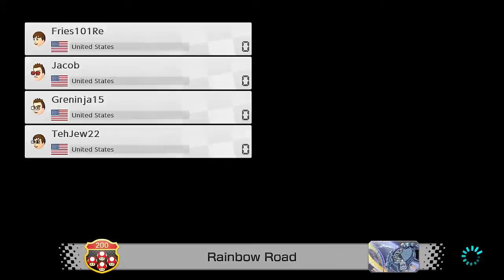Mario Kart 8 Online #39 (Ft. TehJew22,SonicCrafterKing & MarioGirl42) (Fries101Reviews)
Episode 39 of Mario Kart 8 Online is Here, Features Me, TehJew22, SonicCrafterKing, GreninjaPower, 64Digiman & MarioGirl42 , And if you liked this video Please give it a LIKE it helps me a lot.